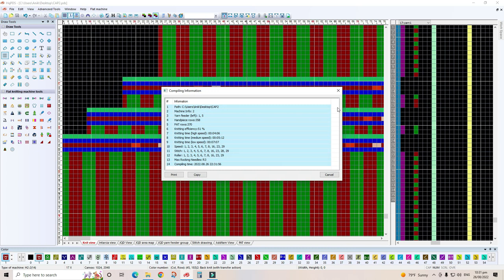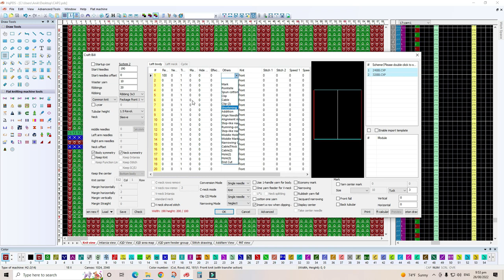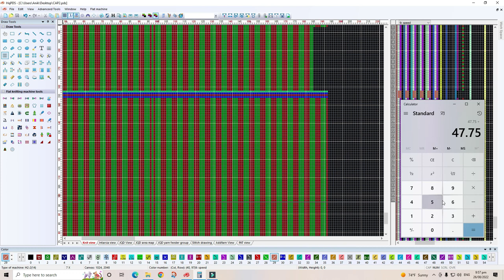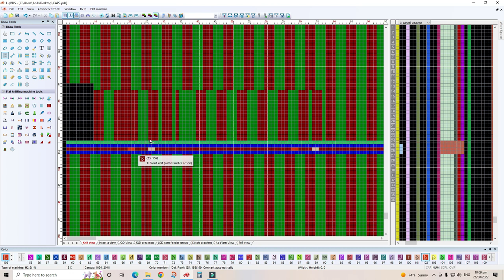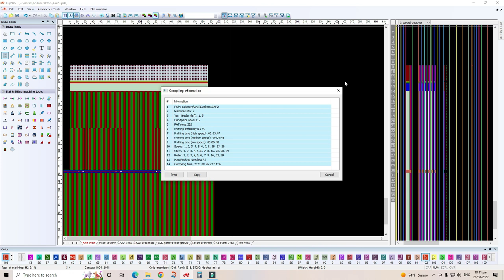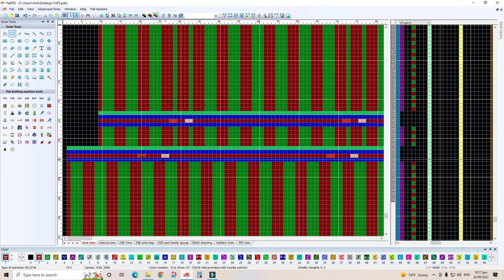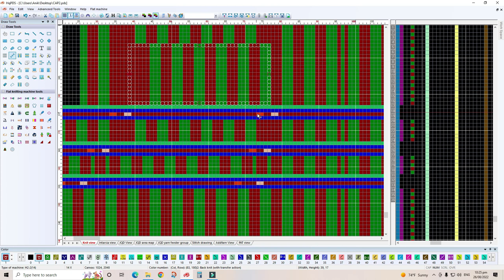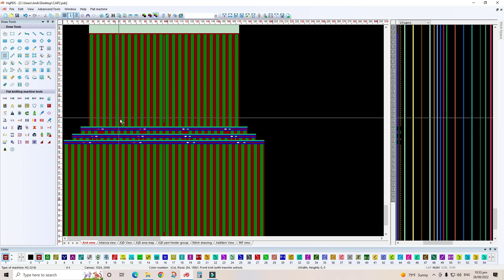Making 3 by 3 drop's hat || by HQpds programming software bangla tutorial || 3 বাই 3 ড্রপের টুপি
This video is complete solution of shoe's program .

although  cap's  program is a difficult program , but still  I discuss a complete  programming solution in this video, so this video is a very important video , for a programmer .
So I think it's important to discuss the solution to this problem
and i discuss  about this all points, I will try my best to present all the solutions to this issue.
We will discuss this issue with you again later.